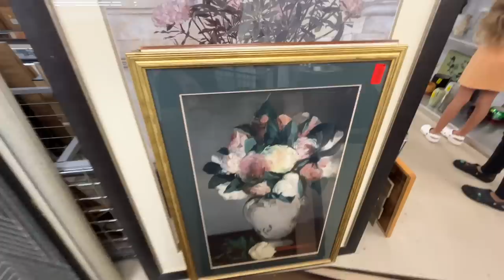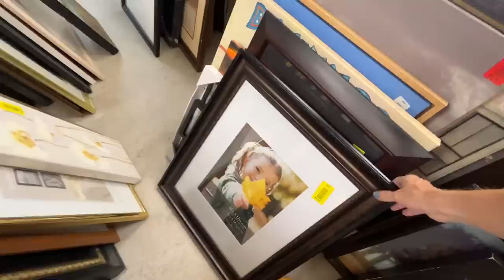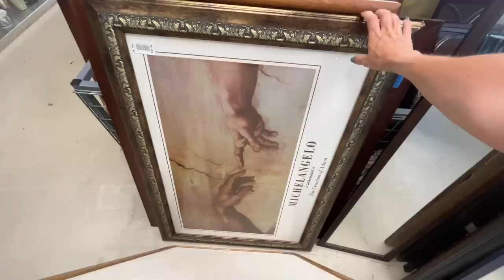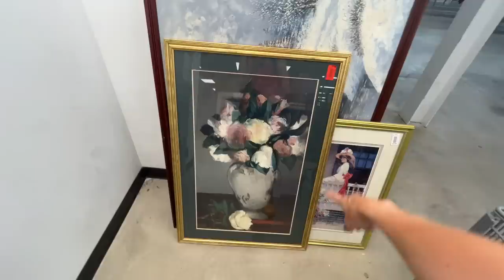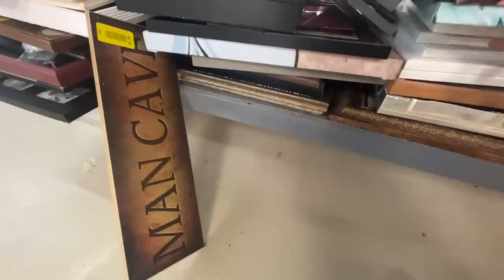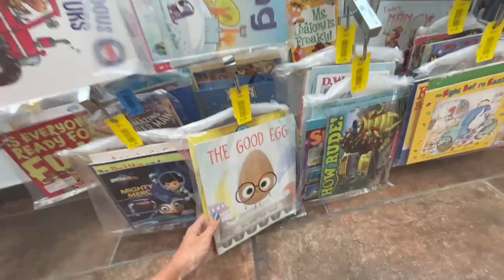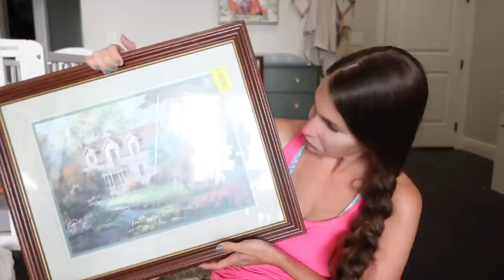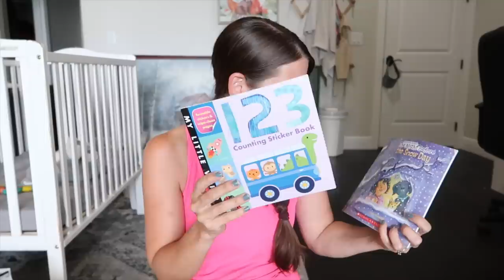Thrift For Dining Room! I Love Thrifting & Haul! Good Vibes & Household Finds! Hunting For Treasures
Hey party people!  Thanks so much for hanging out with me while I share with you this new thrift with me video AND haul! Woop all in one!  We got home from vacation and decided to run to the thrift store because I really needed to find some pieces to finish off my dining room!  My dining room makeover will be happening soon and it's a long time coming so I found some thrifted gems to make it happen!!  Thanks so much for thrifting with me I went to the red white and blue thrift store, it's a local place that has some amazing finds and then we headed to goodwill to see if they had anything too!  Then I shared a haul with you all of the fun stuff I found, mostly household items!

Happy thrifting,
Kim!

Fragrance Oils I Mentioned for five minutes lol